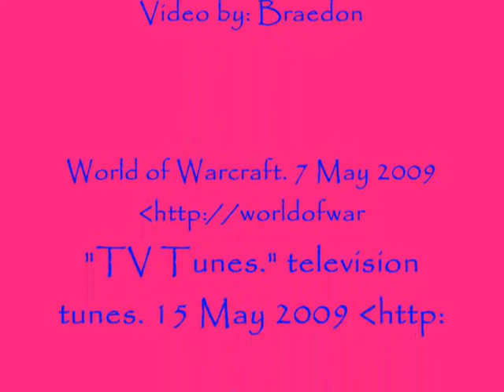World of warcraft tides of darkness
a book trailer i have done for class :D